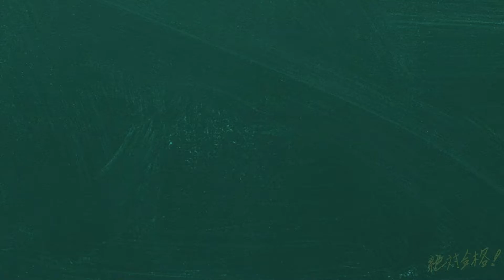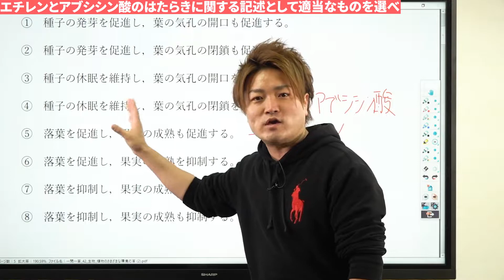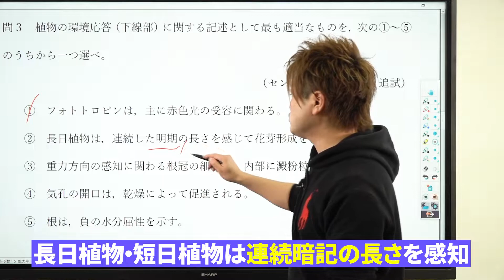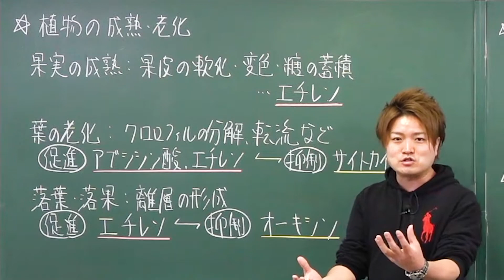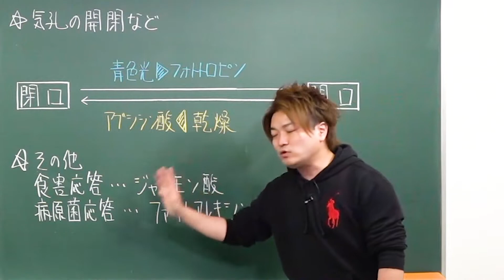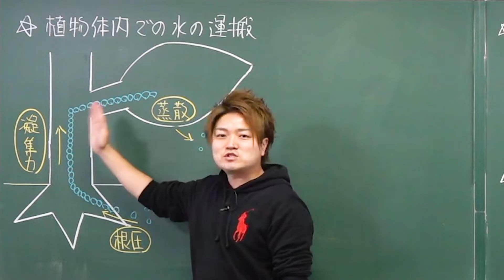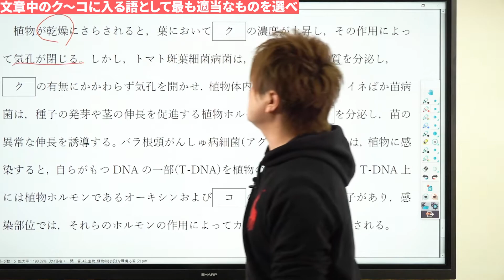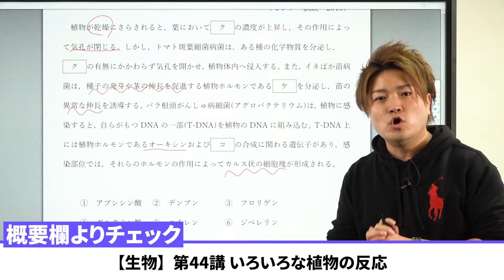【生物 一問一答】植物のさまざまな環境応答【第42講】*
使用機材：Black Magic Design ATEM Mini Pro

【目次】
00:00 冒頭
00:25 問1
02:08 問2
02:56 問3
04:28 植物の成熟・老化
07:22 問4
08:12 植物体内での水の運搬
09:25 問4 解答
09:54 問5